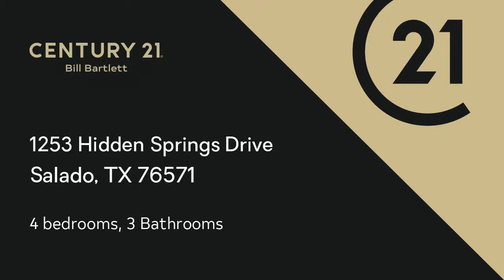Residential for sale - 1253 Hidden Springs Drive, Salado, TX 76571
There is so much room for the entire family to have their own space, entertain, enjoy the pool/outdoor living area. This 4 bedroom, 3 bath home has all bedrooms on the main level.  The large living area opens to the kitchen and breakfast area.  The private dining area will hold a large dining table or use for a downstairs office.  Upstairs please notice a media room and a separate office/play area.  The extra storage building houses the holding tank and pressure tanks for the private well.  The wet weather creek behind the home would be awesome for exploring.

Bedrooms: 4
Bathrooms: 3
Square Feet: 3589
Price: $649,900

For more information about this property, please contact SUE ELLEN SLAGEL at or . You can also text 5652488 to 67299.

06/13/2019 03:36:10 am

Last modified: